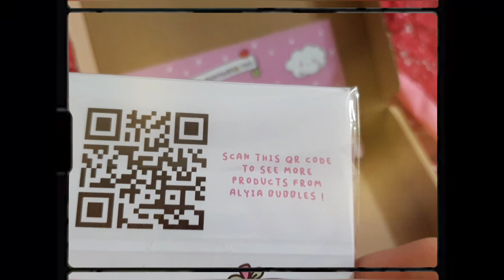august shopee haul: popsocket